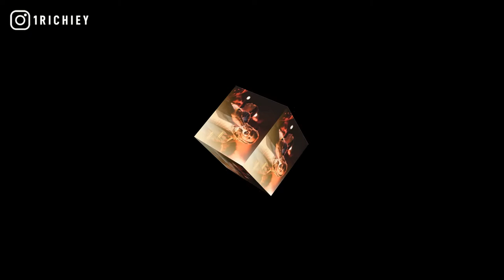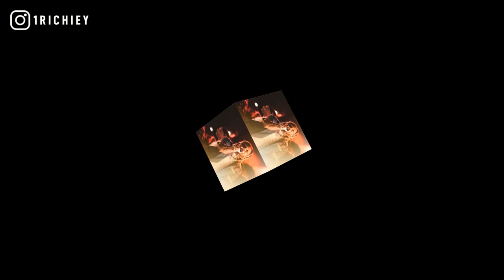[FREE] Lil Durk x OTF Timo Type Beat 2021 - Never Bend (Prod.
inspired by g herbo, tee grizzley, dcg shun, dcg bsavv, est gee, lil moe 6blocka, chicago drill, fyb j mane, king von, 757 ba, dwadefrmobn, memo 600, chief wuk, memo600, hard rap instrumental, the voice of the heroes type beat.

+TAP IN WITH 1 RICHIEY+